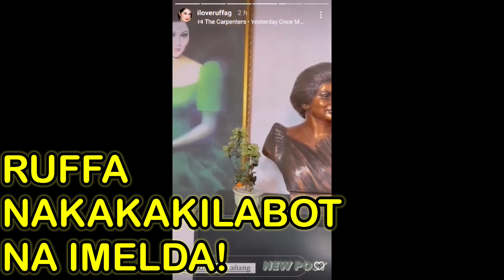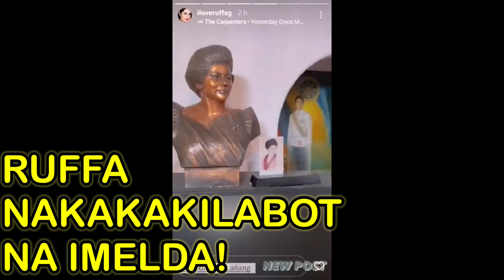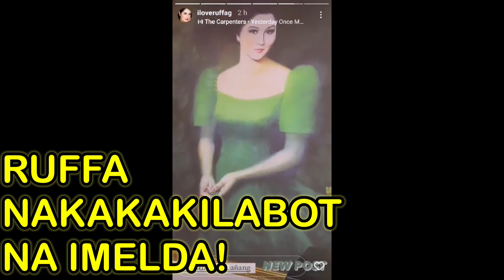RUFFA GUTIERREZ NAKAKAKILABOT BILANG IMELDA MARCOS!